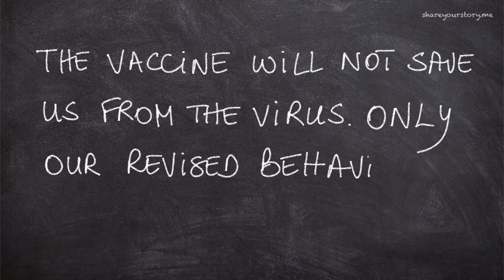Chalkboard Thoughts - Dec 11, 2020 - Episode 2 - The Vaccine!